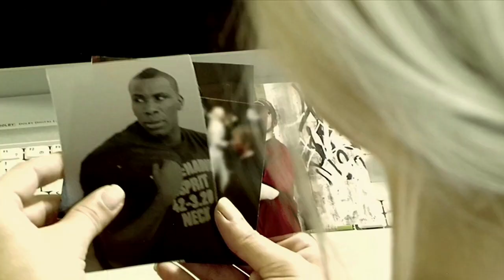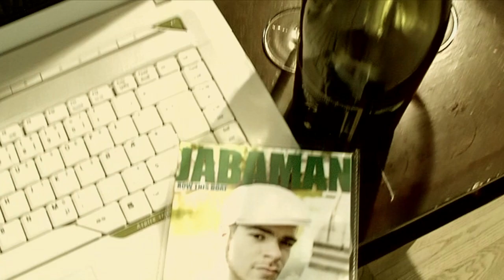Jabaman - One More Time (Official HD Video)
Jabaman - One More Time (2009)
Prod. Kapten Röd
Studio Live Entertainment

Director: Nima Taheri
Editor: Sully Reed (Sergio Ramirez)
Niim The Dream Productions

Makeup/hair: Sandra Lelles

Filmed in Bergen, Norway

Locations:
Sofie's crib
Teddy Touch's studio

Props:
Appetite For Production

Lyrics:
Too many lies, and too much trouble that you bring
see me tired of the empty chat and everything
you better do your thing but please girl, dont mix me in
tell that me already had nuff trouble with your lying
longtime me waan fi hear the truth but nutn coming
caus' when you open up your mouth nutn bout troubling
so let me take a look inna your eyes before leaving
-let me just tell you straight up

let me face reality tell that me just need to take a look in your eyes
I wanna make it clear beca' me dont wanna get deeper into dem lies

Me remember you from backa' day
oneya name empress of the town, tell me dun play, yo
attitude fling up everyday
but me say you allways a' depon the runway
too many lies you fling around soon you gaan stray
how fi deal certain gyal outta Norway
you nah tell the truth bout a damn thing anyway
so me nah waste time beca' this game me dun play

me wondering why you're like that, why you keep on fooling everybody around so
and why dont you just stop misbehaving caus' you know you act like clown yo
couple year a' pass like that and nutn hav' change since me saw you around no
time fi move on, me nah turn back,  just tell I the truth and dont get yourself down

like in a book me telling that the truth is written